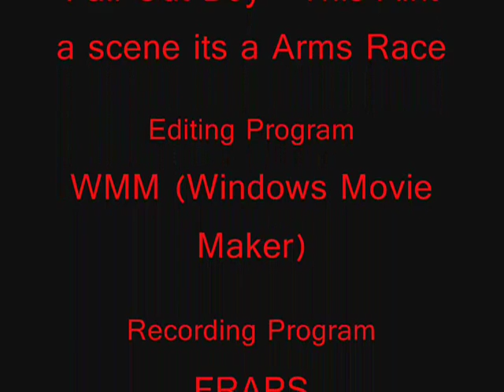Small Video - F.E.A.R - Lol?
lol? i found this glitch on F.E.A.R awhile ago and i decided just to upload it, lol?